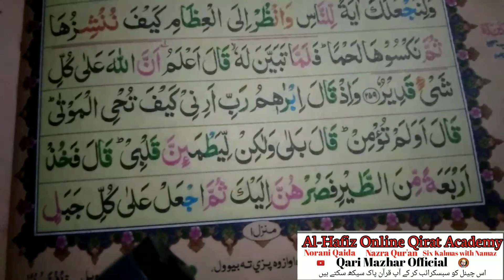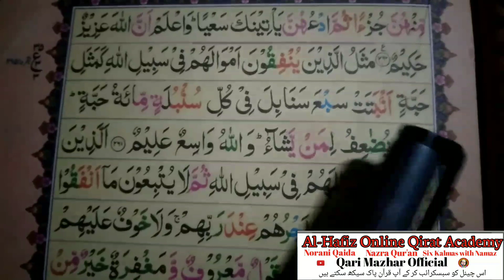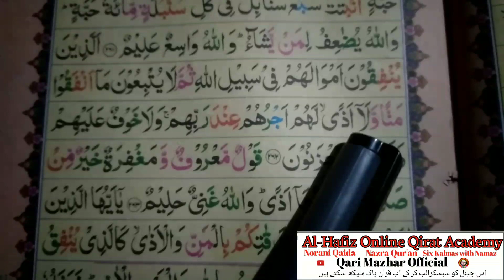Surat Baqara Ayaat No 259 to 261 Word by Word With Tajweed (Para No 3) Qari Mazhar Official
Hadith:
(Al-Bukhari)

Surat Baqara Ayaat No 259 and 261 Word by Word With Tajweed